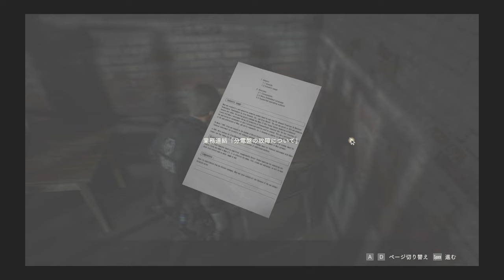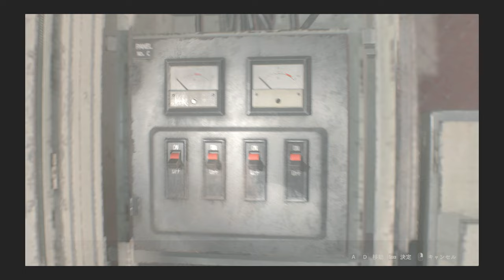巨乳はコート越しで分かるエロスPART6【バイオハザードRE2】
本作品のエイダは巨乳でございます。